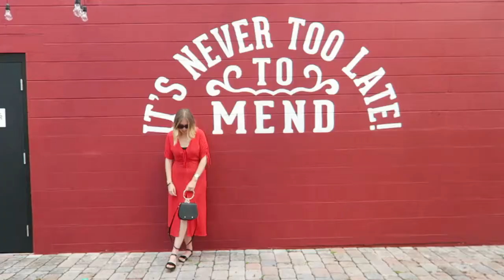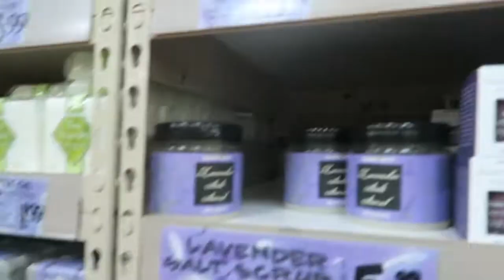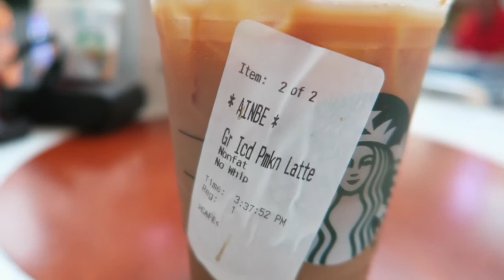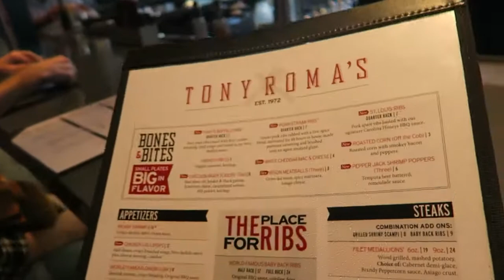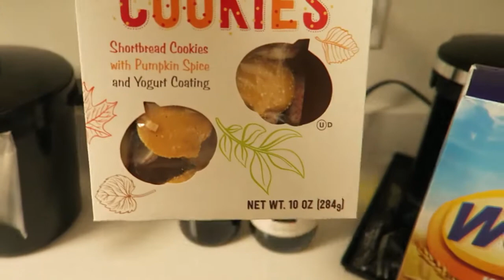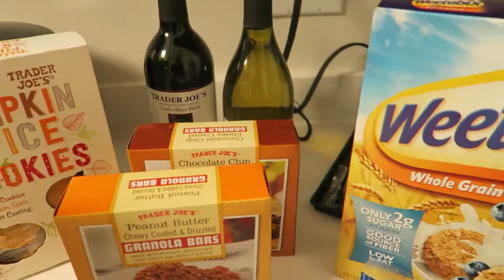Vlog 2 | Shopping, Tony Romas and Trader Joes Haul | Florida Vlogs Oct 2017 | Elle and Mimi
It’s our first full day back together so we spend it shopping of course!

Other Trip Vlogs!

Vlog Music

All music used by kind permission.